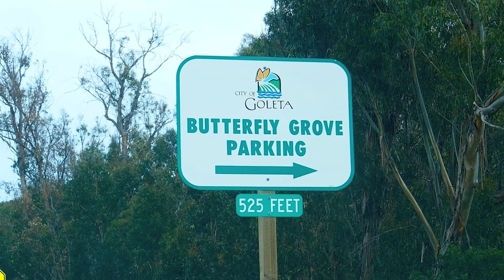Ellwood Main Monarch Butterfly Overwintering Grove, Goleta, Calif. Jan. 26, 2014